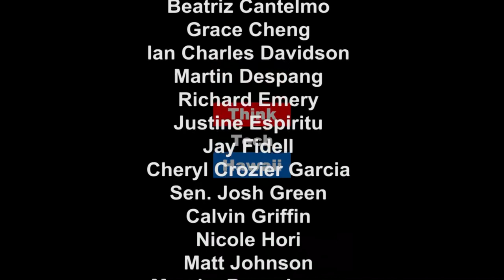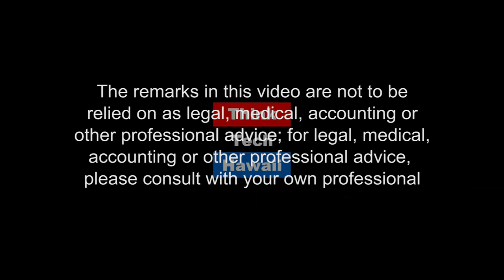Energy News and Analysis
Tune in for Power Up Hawaii where Raya Salter addresses renewable energy legislation developments from the 2017 Hawaii Legislative session as well as the latest news and analysis across the U.S. energy sector.